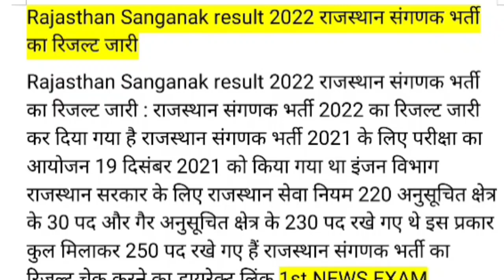sanganak cut off 2021 | sanganak result 2021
1st NEWS EXAM 👆
sanganak 2021 result chek
 computer sanganak cut off 2021
 sanganak expected cut off 2021
 sanganak expected cut off
sanganak vacancy 2021
sanganak cut off 2021
computer sanganak vacancy cut off
 computer sanganak vacancy cut off 2021sanganak cut off 2021
sanganak result 2021
sanganak result
sanganak cut off 2021 latest news
sanganak result 2022
sanganak latest news
sanganak news today
sanganak update
vdo cut off 2021
sangnak result
sanganak new update
sanganak result update
computer sanganak result 2021
sanganak
 भर्ती 2021 परिणाम जारी, computer 2021 result declared,computer result, sangnak exam result,
sangnak exam 2021 result latest news,Sanganak exam result latest update,sanganak cut off ,sanganak ka result,Sanganak exam result cut off,
computer 2021 result declared,computer result, computer result cut off,